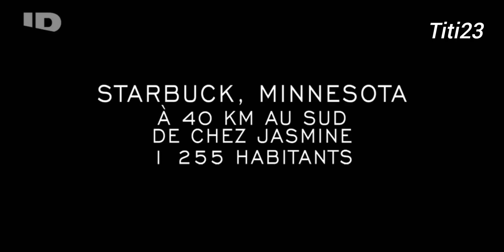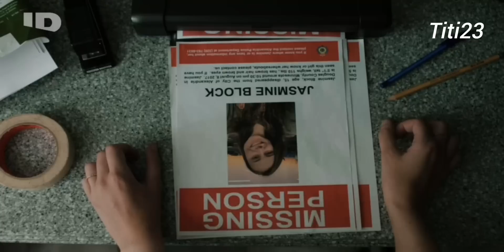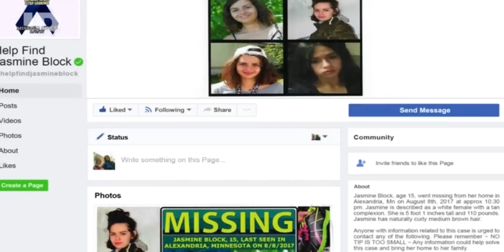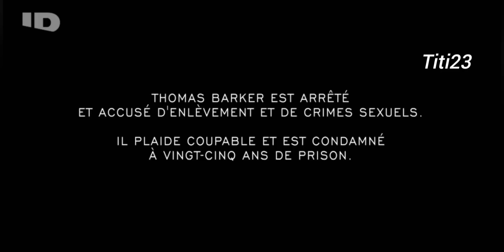Personne ne t'entendra : Jasmine